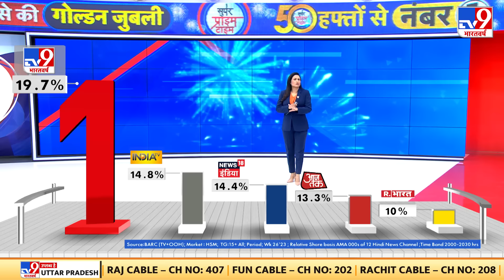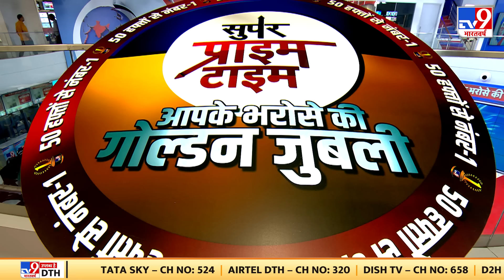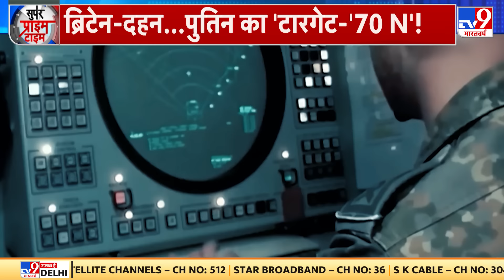NATO अपने ब्लू प्रिंट के अनुसार Russia पर एक्शन लिया.. तो Putin परमाणु हमला कर सकते हैं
12 जुलाई यानी तबाही की तारीख.. 12 जुलाई को ये तय हो जाएगा.. कि दुनिया कितने बड़े खतरे में घिर चुकी है.. क्योंकि अगर NATO ने तय ब्लू प्रिंट के मुताबिक रूस पर एक्शन लिया.. तो Putin 10 कदम आगे जाकर nuclear attack कर सकते हैं.. और निशाना होगा ब्रिटेन.. इतना ही नहीं रूस ने 5 लाख लड़ाकों की फोर्स तैयार की है.. जो यूक्रेन में भारी तबाही मचाने के इंतजार में हैं.. यानी नाटो का विनाशकारी एक्शन पर... पुतिन इतना जबरदस्त पलटवार कर सकते हैं. जिसमें यूक्रेन और ब्रिटेन में एक साथ एटमी जलजला आ सकता है.. जिसमें लाखों लोगों की जान जा सकती है..